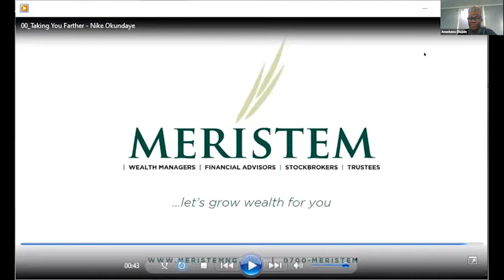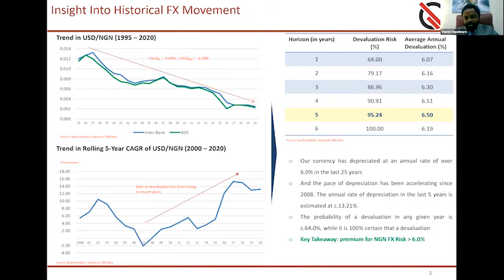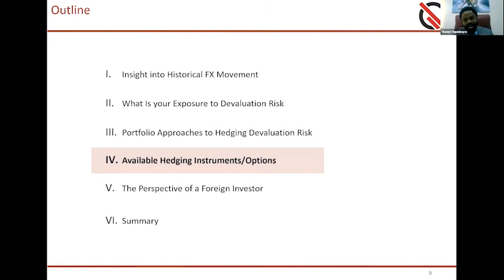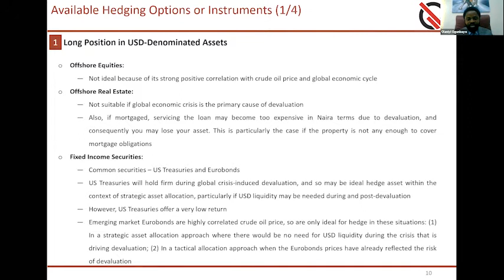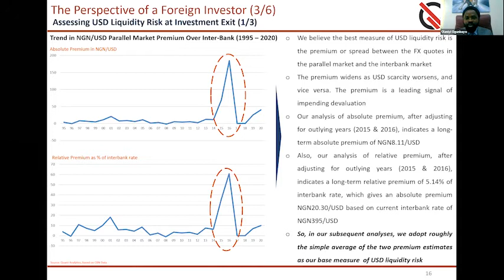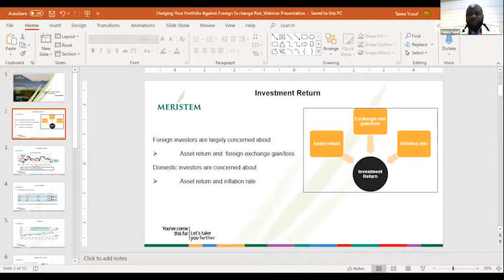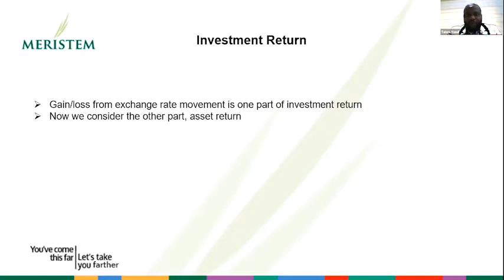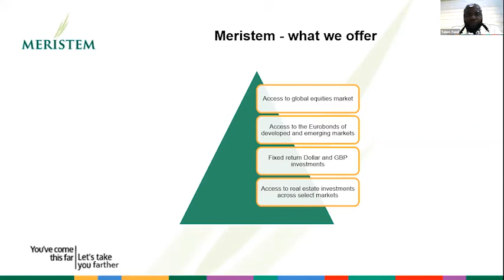Meristem September 2020 Webinar - Hedging Your Portfolio Against Foreign Exchange Risk.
Currency plays quite a role in investment and in the times in which we currently live, your investment needs protection from unpredictable and sometimes, even predictable
volatility.

Hence why we had this webinar titled, Hedging your portfolio against foreign
exchange risk is critical in these times and days.

Our intent at Meristem is to preserve your wealth no matter the storm.

So let's talk - 0700-MERISTEM!